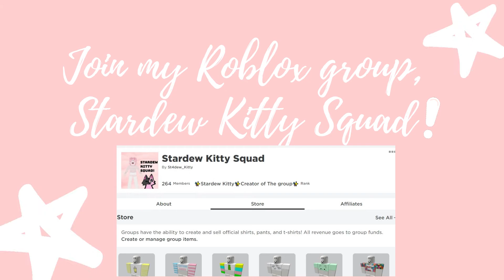Welcome to my YouTube channel!!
Thank you so much for checking out my YouTube channel!!